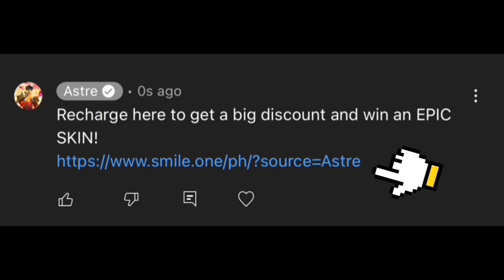Yamato x Kaido x Luffy - Majesty [EDIT/AMV] 4K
NEXT ANIME?
Dito ako bumibili ng diamonds para makakuha ng malaking discount!

1 Like = 1 SKIN